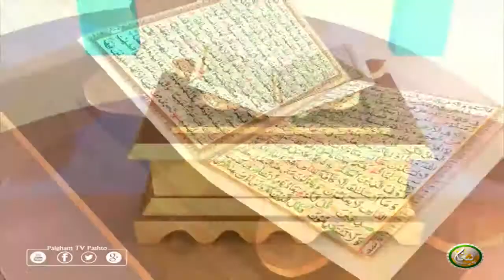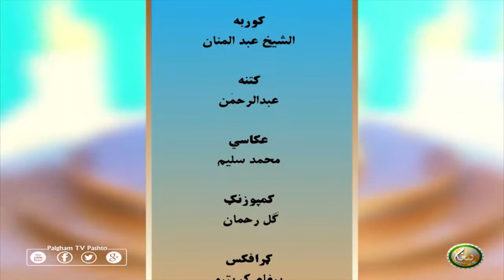Dora Tafseer AlQuran with Alsheikh Abdul Manan | EP51 | دورہ تفسیر القرآن الشیخ عبدالمنان سرہ